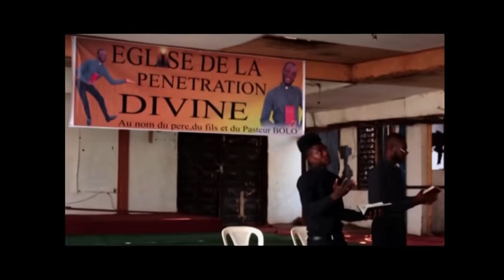(COOL BLACK ) LE PAPI WATER DE KRIBI "scenes de vie " épisode 23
le PAPI WATER DE KRIBI n'aime pas qu'on prononce son nom au bord de la mer
quand il se réveille il  emporte tous les esprits faibles dans l'eau
Clic sur le lien et regarde la série intégrale ABONNES toi ici pour ne pas rater les nouveaux épisodes pour regarder la série entière clic sur ce lien POUR NOUS JOINDRE SUR INTERNET Facebook creuvezon Facebook WILLIAM SEUGNOU (réalisateur) Instagram : cool black le gifleur Contacts whatsapp : + 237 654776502